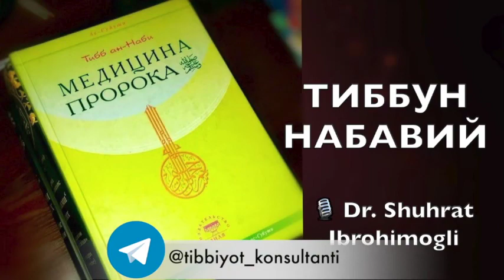№058 Шумтол уруғи. Баргизуб (зубтурум) - подорожник. Бодом - миндаль. Марварид (дур). Лайм - лаймун.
🎧  Озуқа ва дори воситаларнинг хосиятлари:
🔹Шумтол уруғи - семена ясеня - лисонул-асофур;
🔹Баргизуб (зубтурум) - подорожник - лисонул-хамал;
🔹Бодом - миндаль - лавз;
🔹Марварид (дур) - жемчуг - луълуъ;
🔹Лайм - лаймун.